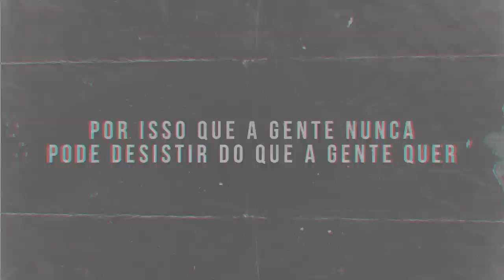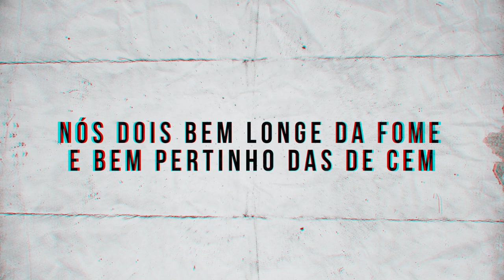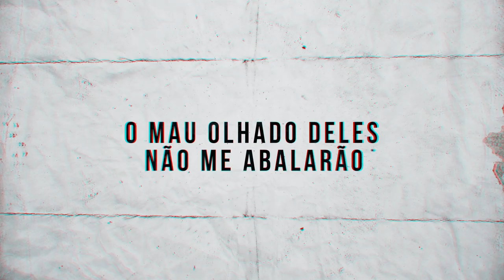MC Kapela e MC Du - Escolhido (Lyric Video) DJ Oreia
Letra :
MC Kapela e MC Du - Escolhido

(INTRO)

Deus não escolhe o preparado
ele prepara o escolhido
por isso que a gente nunca
pode desistir do que a gente quer

E na verdade o foco nunca foi o golpe
sempre foi a sensação de ver a minha coroa bem
uma gomona reformada e adaptada
nós dois bem longe da fome e bem pertinho das de cem

com esse dinheiro ver minha irmã estudada
com uma profissão formada de admirar qualquer um
e eu de F mó chavoso na quebrada
roubando das gata e de invejosos pau no cu

eu nunca vi um escolhido sem resposta
e Jesus Cristo nunca me deixou na mão
e me deu força pra passar em cada prova
o mau olhado deles não me abalarão